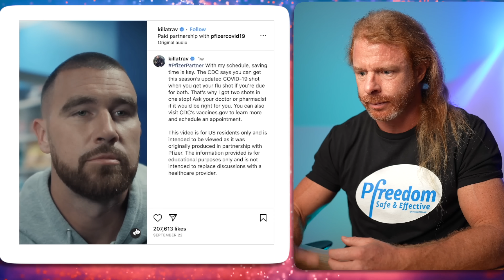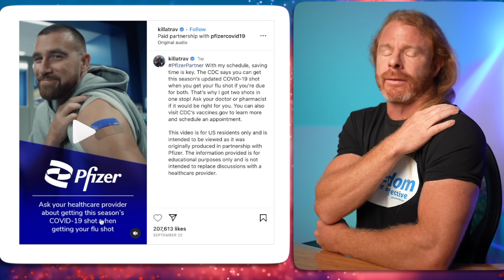Mr. Pfizer! LOL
In today's video we react to a recent clip of Aaron Rodgers calling Travis Kelce "Mr. Pfizer"!